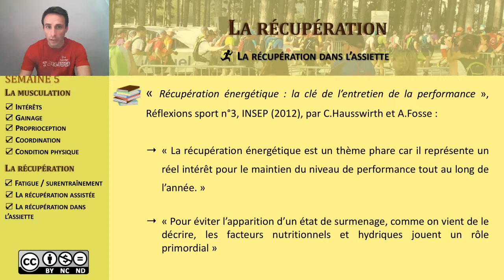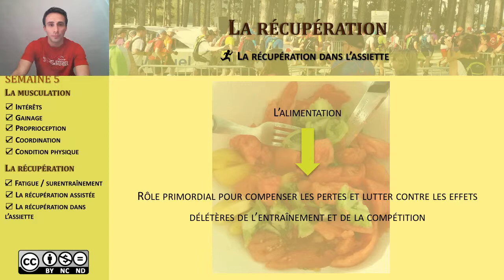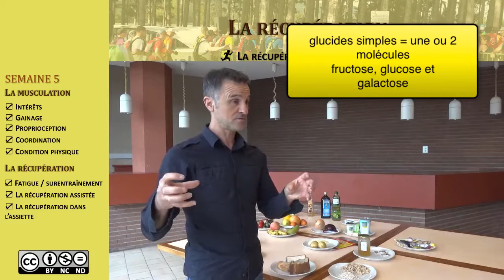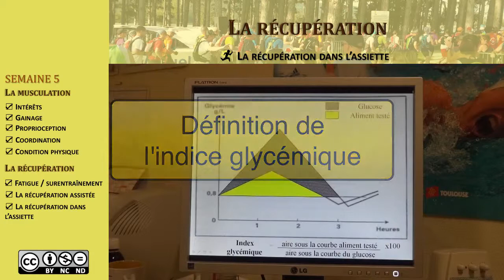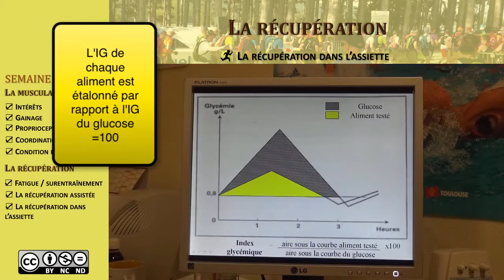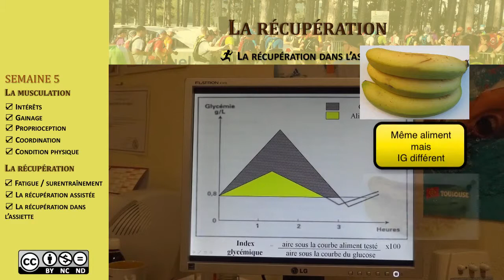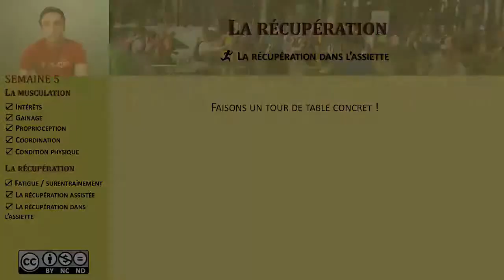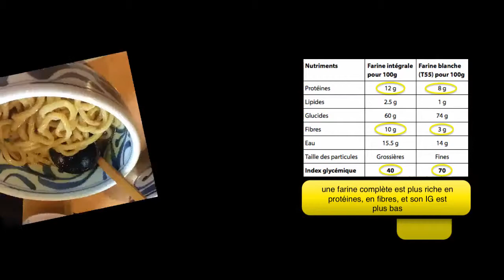8) La récupération alimentaire (1) - Les glucides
Des pâtes oui, mais pas que... Les glucides se retrouvent dans de nombreux aliments dits "énergétiques"